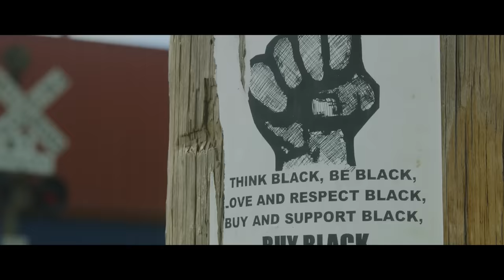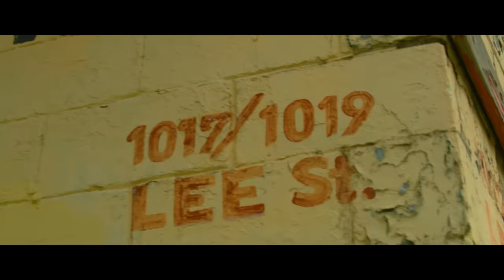Gucci Mane - Both Sides feat. Lil Baby